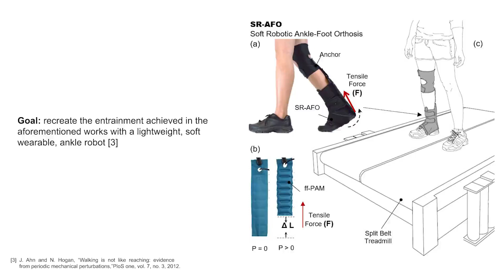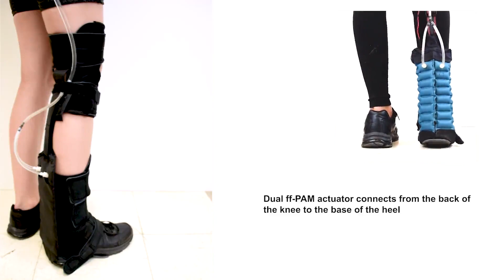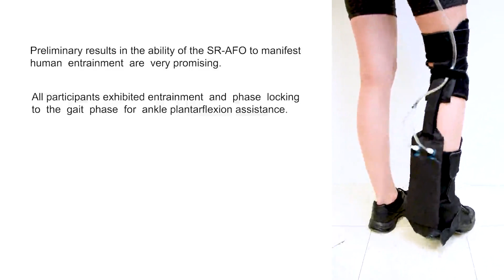ICRA 2021 - SR-AFO - Entrainment during Human Locomotion Using a Soft Wearable Ankle Robot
Carly Thalman presents paper from the proceedings of ICRA 2021 - IEEE International Conference on Robotics and Automation on behalf of the  Neuromuscular Control and Human Robotics Laboratory at Arizona State University.

Title: "Entrainment during Human Locomotion Using a Soft Wearable Ankle Robot

Authors: Carly M. Thalman, Marielle Debeurre, and Hyunglae Lee*

*Hyunglae Lee is the director of the Neuromuscular Control and Human Robotics Lab.

This paper was published and made available for the virtual ICRA2021 conference.